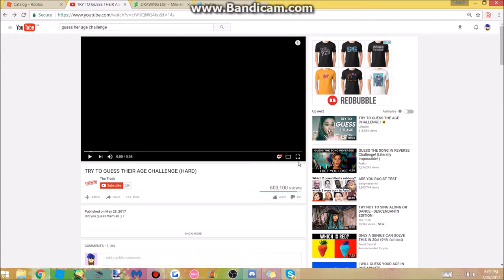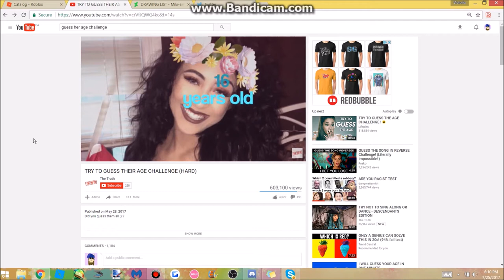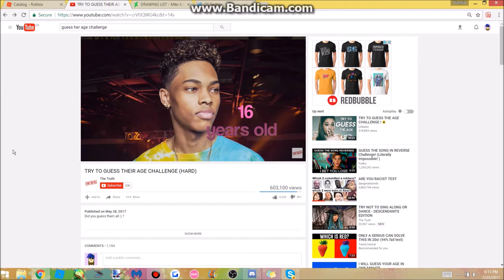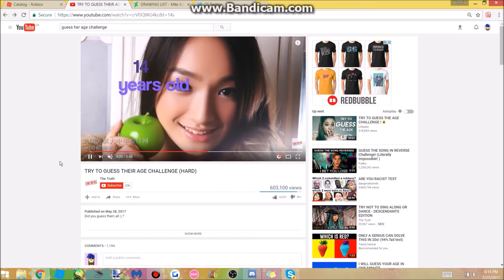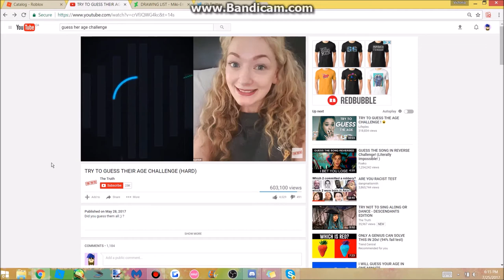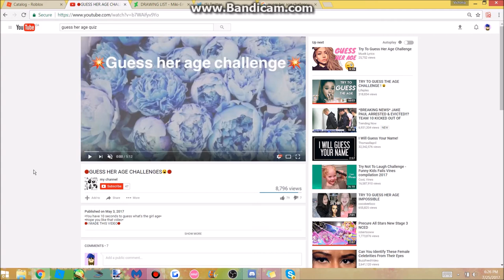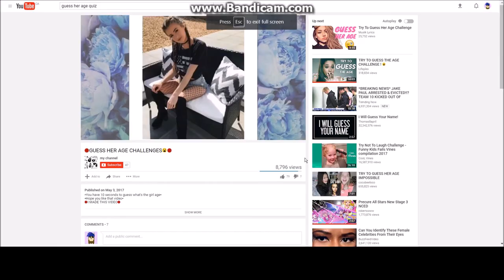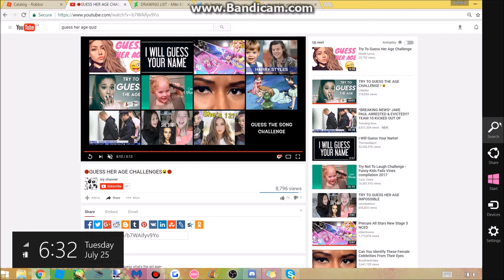I FAILED.. | Guess Their Age Challenge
Seen this on dangmattsmith's channel.  Now I want to do it.  Thanks Matt :3